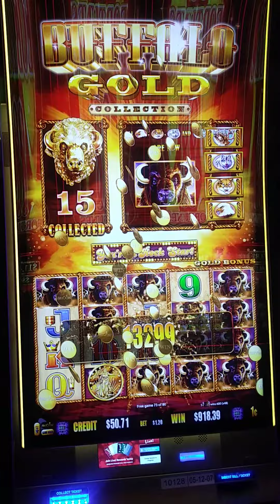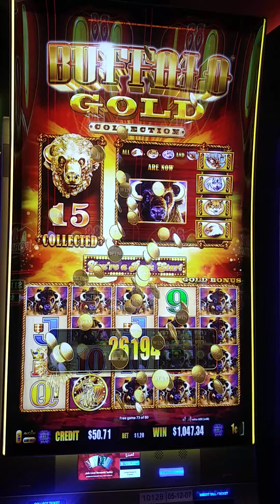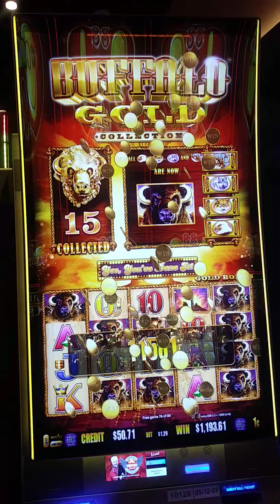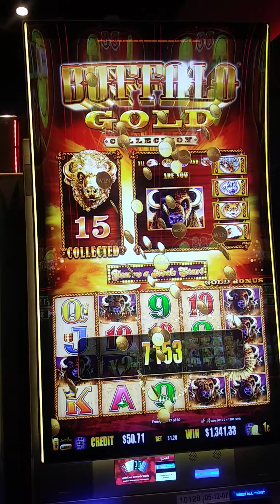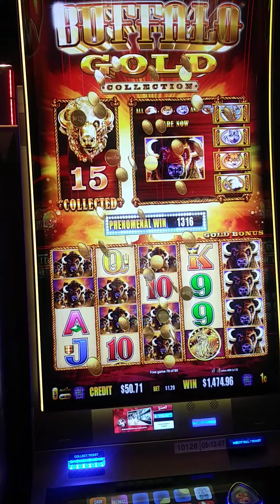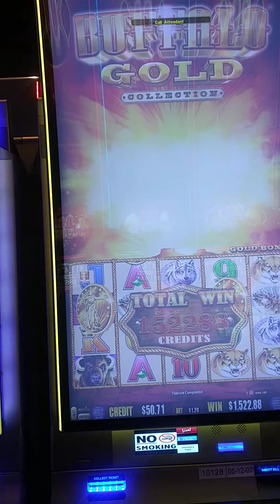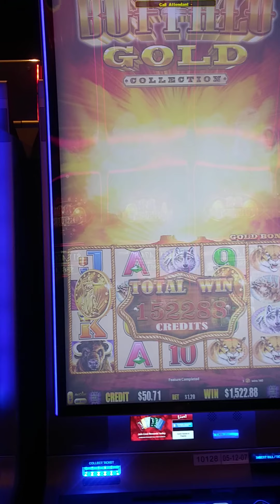Live Casino Greensburg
Buffalo!